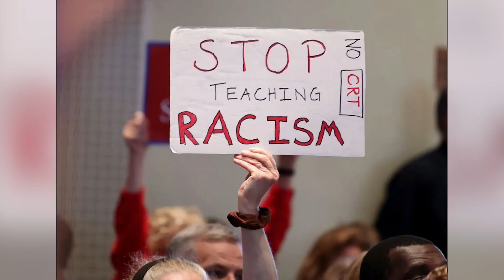Thống đốc California lại thách thống đốc Florida 'so găng' | Sự Kiện Trong Ngày 09/19/22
SAIGON TV📺